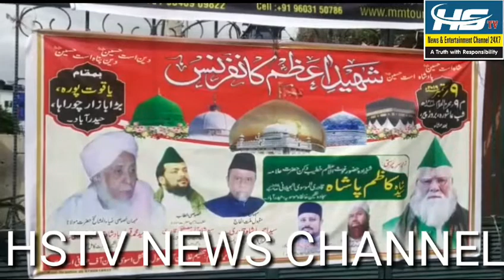ALAMI RUHANI CONFERENCE AT MECCA MAJSID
SYED MOHD MADANI ASHARAFI AL JILANEE

SYED HAMZA ASHARAF ASHARAFI